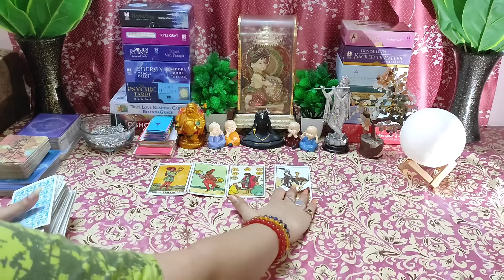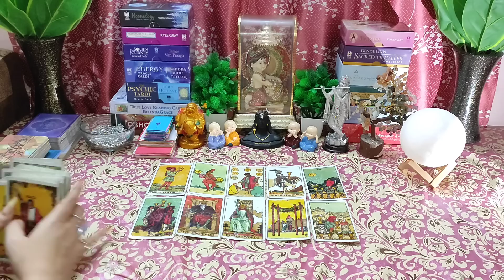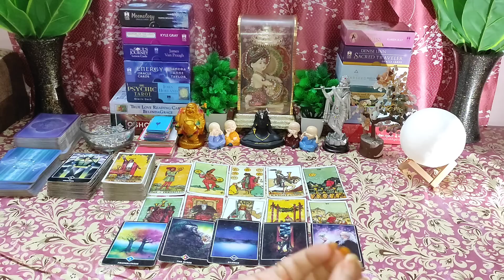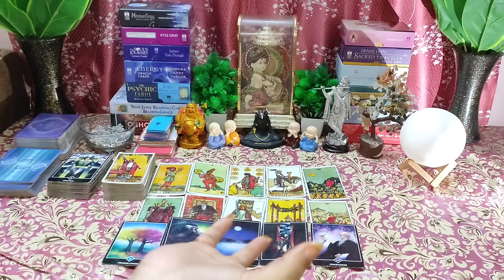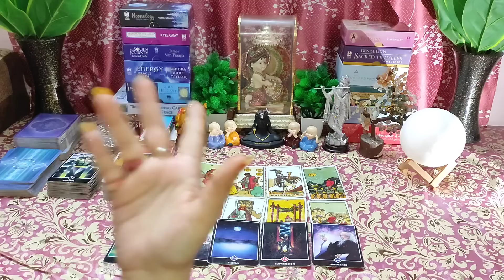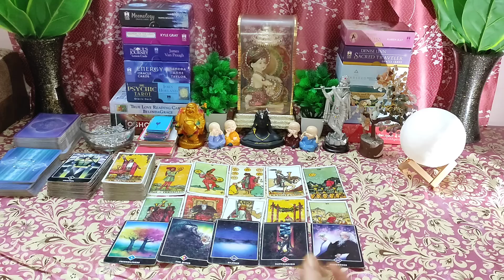🌈Unke Man Me Sach Me Pyar Hai Ya Sab Dikhawa🤔Timeless💯Hindi Tarot Reading❤